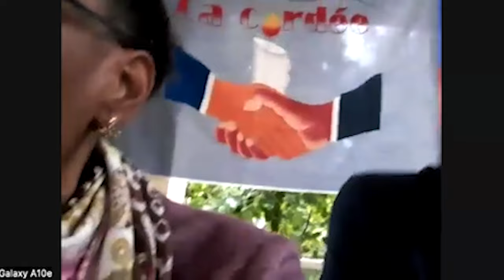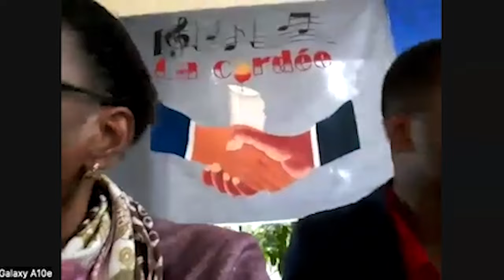Radio Tele Solidarite: Emission avec Quelques Membres de la Chorale LA Cordee du Diocese de Jacmel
Radio Tele Solidarite: Emission avec Quelques Membres de la Chorale  La Cordée du Diocese de Jacmel.